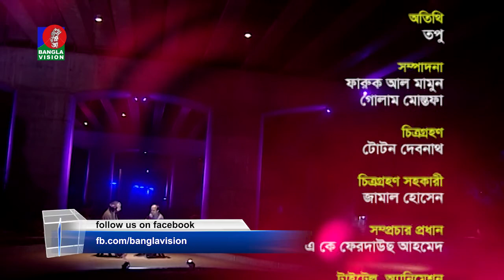RAAT BIRATE | Topu | BanglaVision Program | Ep-477